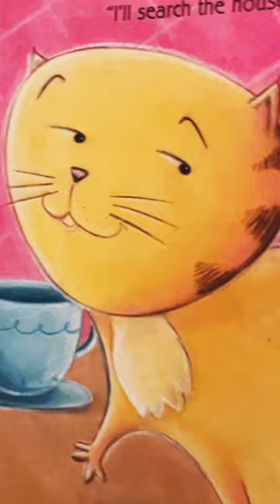📚The ⏰ Struck One/ Read Aloud Books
Stories read aloud that teach, inspire, and instill everything good.